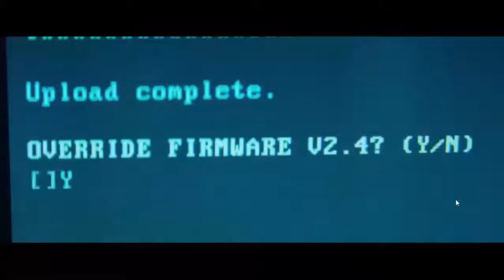Chappie e inteligencia artificial